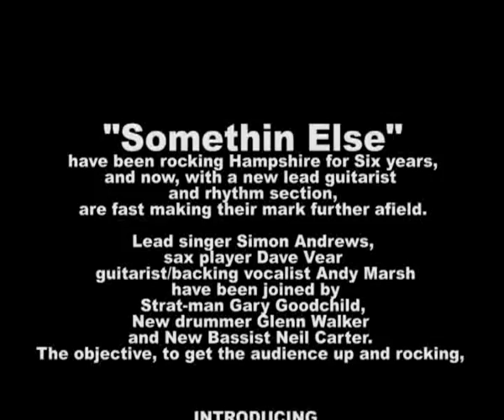The Somethin-Else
The Somethin-Else. 100% LIVE ROCK/BLUES COVER BAND FROM HAMPSHIRE UK
SIMON ANDREWS : LEAD VOCAL. DAVE VEAR : SAXOPHONE ,DIDGE , BLUES HARP.
GARY GOODCHILD:- LEAD GUITAR.
ANDREW MARSH : RYTHEM GUITAR. GLENN WALKER : PERCUSSION/DRUMS
NEIL CARTER : BASS GUITAR. SOMETIMES JOINED BY GREG THORN DIDGE.